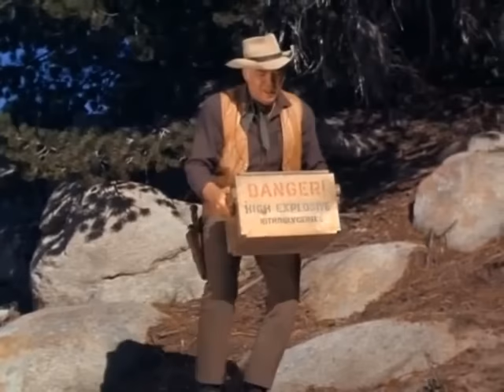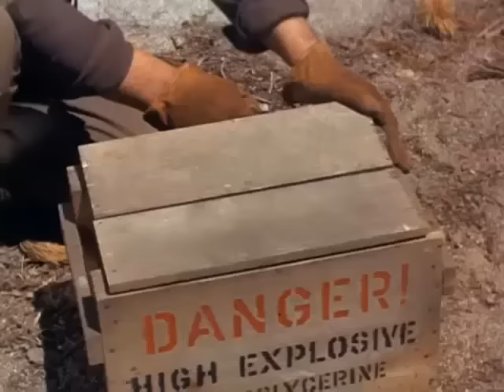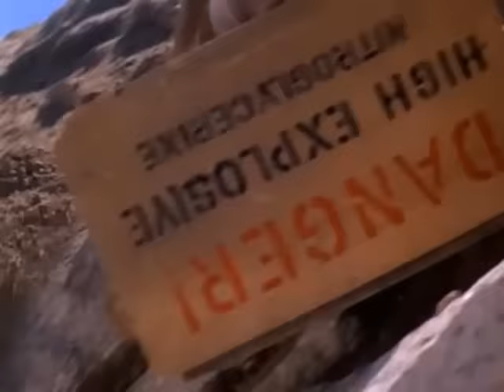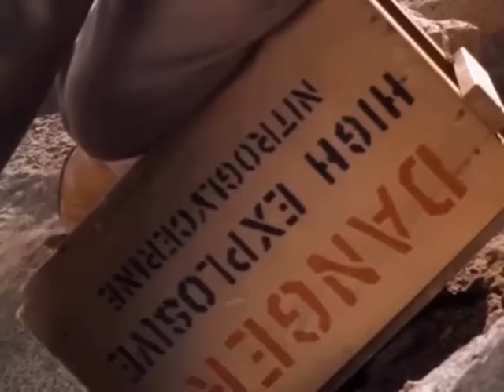🔴 Bonanza Full Movie 2023 (3 Hours Longs) 🔴 Season 22 Episode 17+18+19+20 🔴 Western TV Series